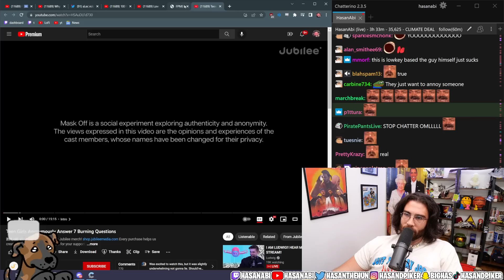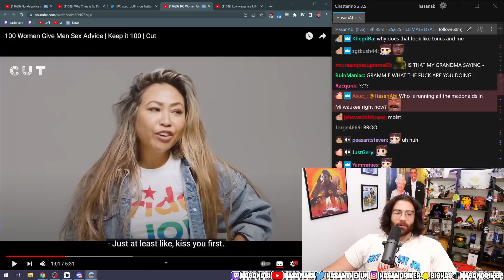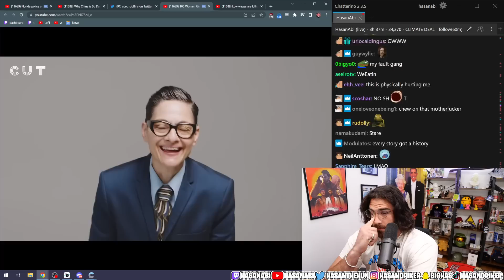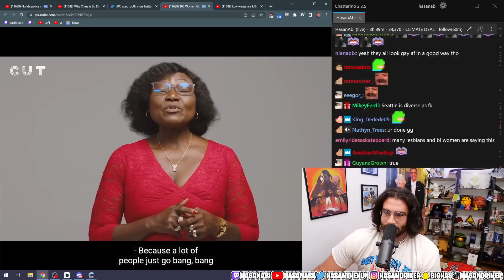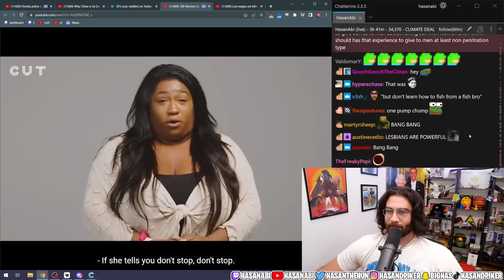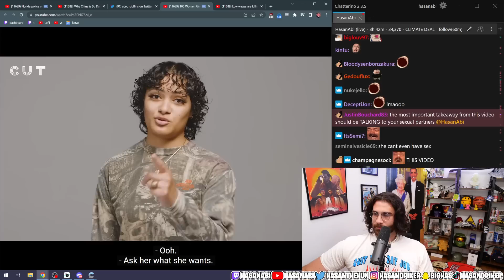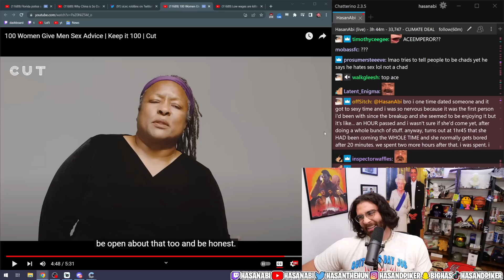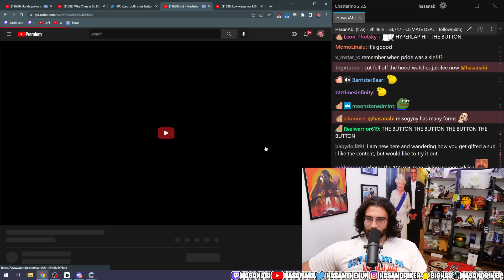100 Women Give Men Sex Advice | HasanAbi Reacts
100 Women Give Men Sex Advice | Keep it 100 | Cut